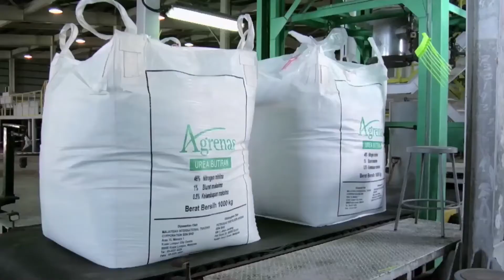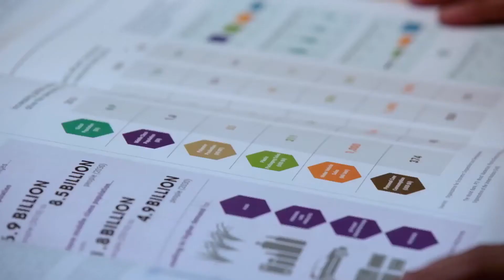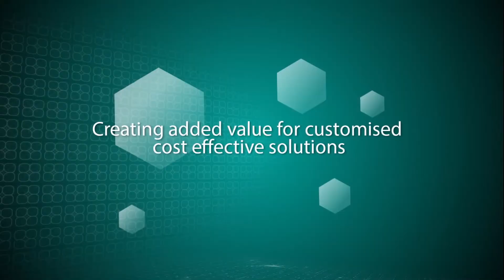PCHEM (5183) - PETRONAS Chemicals Products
PETRONAS CHEMICALS GROUP BERHAD - PCHEM (5183)

PETRONAS Chemicals Group Berhad is an investment holding company. The Company is an integrated chemicals producer in Malaysia. The Company's segments include Olefins and Derivatives, which consists of manufacturing and marketing of a range of olefin and polymer products, which are used as basic feedstock for other products, to intermediate products, including basic and high performance chemicals; Fertilisers and Methanol, which consists of manufacturing and marketing methanol and a range of nitrogen, phosphate and compound fertilizers, and Others, which consists of operations related to investment holding company and port services, which provide product distribution infrastructure. Its portfolio of products includes Ethylene, Propylene, Monoethylene Glycol (MEG), Diethylene Glycol (DEG), Performance Chemicals, Paraxylene, Benzene, Methyl Tertiary Butyl Ether (MTBE), Methanol, Ammonia, Urea, Acrylics, Oxo-Alcohols, Butanediol, Styrene Monomer and Acetic Acid.